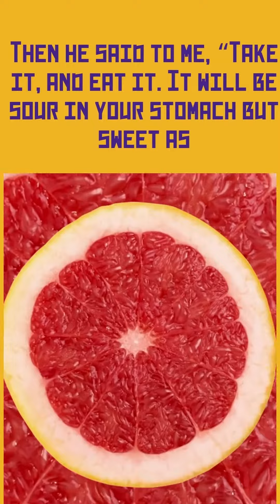Unveiling Series, 7th Seal Saga #7 || John Eats Scroll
Hey you,
Folake Crown over here,

How are you settling into the New Year 2022 & Month?

Let the trumpets sound, as we have now officially begun our unveiling journey together, as we continue to embark on this new series.

This 'Unveiling Series', unknown to some, we've actually begun around Last year summer, we're playing catch up over here.

We are discussing in this video the 7th Seal opening, which is in stages. Just like the writer Apostle John, we are following in his footsteps and digressing from the story slightly.

Assure you it will make sense at some point. It's pretty intense in a beautiful way. Thus, I've resulted to minding my business observing the conversation alongside you as we deep dive into the sealed content opened.

 Psst...

We create, teach, illustrate, flow and share on this channel, and we also enjoy crafting gifts.
Explore our new store if you love giving gifts

Remember when I said, ‘’Buckle up it’s about to get interesting’’…If you had no idea what I’m talking about watch this video below to get caught up:

Now, if you haven't had the chance to catch up on the 'Faith Series', here's your chance to do so, as it lays a beautiful foundation for the Unveiling Series.

The Unveiling Series comes from the very intense yet beautiful book in scriptures called the book of 'Revelation'. As the name suggests, it's a book about unveiling, not as we may presume. Let's just say, it leads up to a crescendo of a truly 'beautiful unveiling'.

Till then,
Onwards

Folake Crown